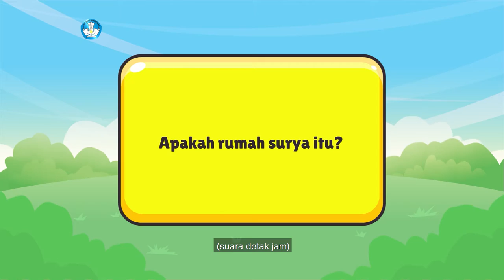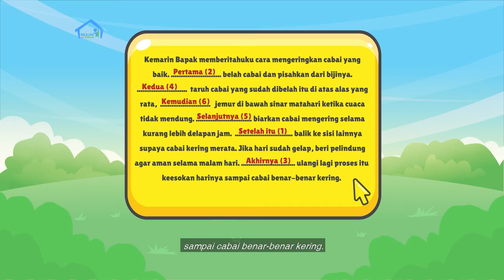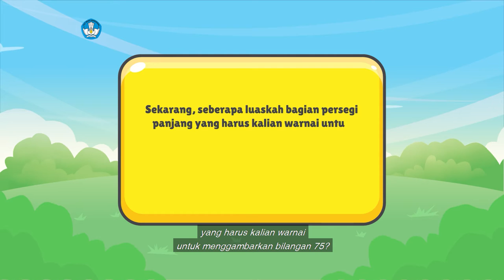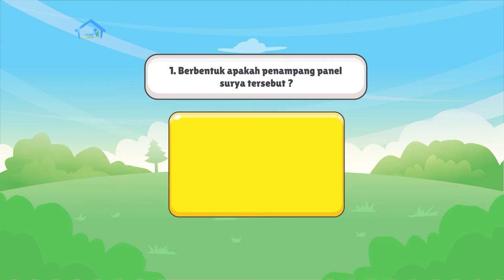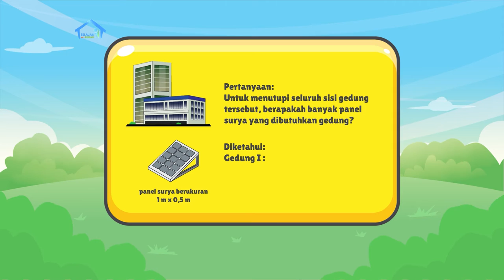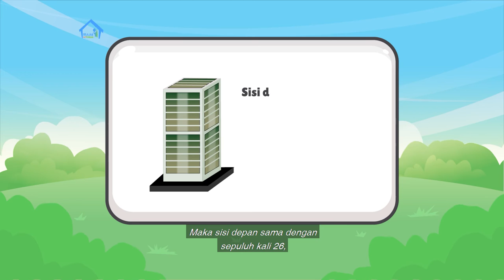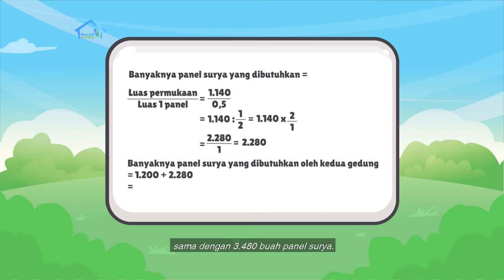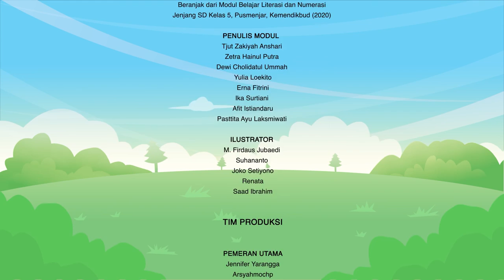BDR | SD Kelas V| Episode 51 - Tenaga Surya Energi Masa Depan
Kak Yohana mengajak kita berkenalan dengan rumah surya, yaitu rumah yang dibuat untuk mengeringkan rempah-rempah dengan menggunakan panas matahari. Di antaranya, jahe, kunyit, dan temu lawak. Wah, bagaimana caranya? Rupanya, cara kerja rumah surya itu sederhana lho, yaitu dengan mengoptimalkan radiasi sinar matahari untuk mengeringkan rempah-rempah yang sudah ditata pada rak-rak. Kita juga akan berlatih menggunakan kata baru, yaitu: mikroorganisme, panel, dan rempah. Kita juga akan belajar membuat teks prosedural dengan menggunakan kata hubung yang tepat!

Kunjungi portal Rumah Belajar di
Web: belajar.kemdikbud.go.id